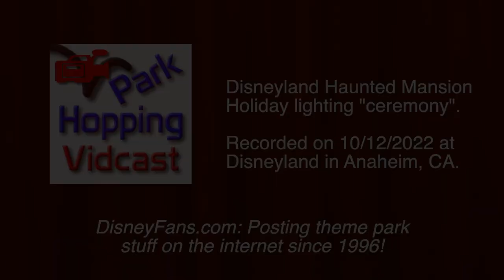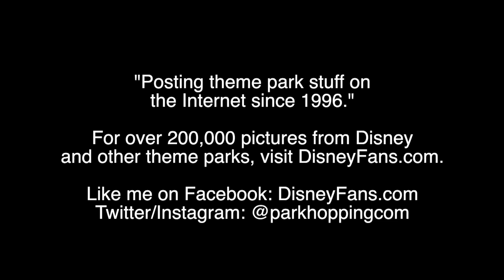Haunted Mansion Holiday lighting ceremony (10-12-2022) - Disneyland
Raw footage: Disneyland Haunted Mansion Holiday lighting "ceremony".

Recorded on 10/12/2022 at Disneyland in Anaheim CA.